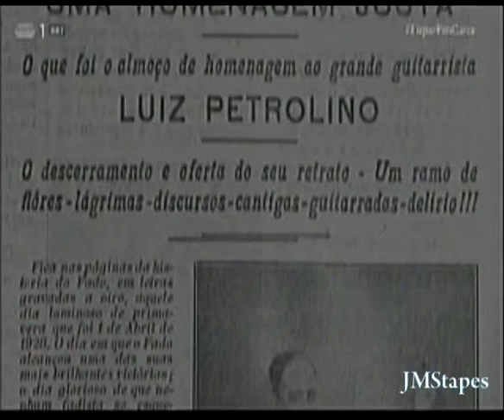Os primeiros mestres da guitarra portuguesa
Da série "Trovas antigas, saudade louca" - T1E5.